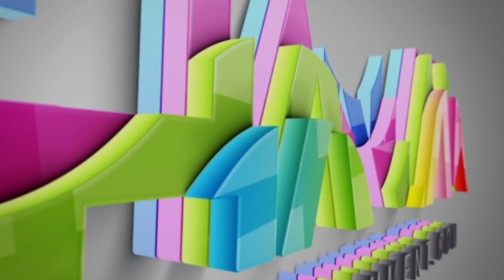Bilal Ashraf to star with Mahira Khan in Superstar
Dashing Bilal Ashraf wears a new designer Rehan Junaid for the 3rd instalment of @humstyleawards held in Karachi
He also breifly talks about his upcoming project SuperStar in which he is to appear opposite to the great Mahira Khan